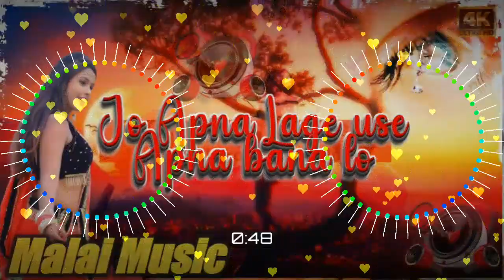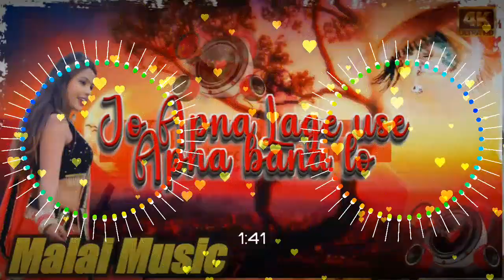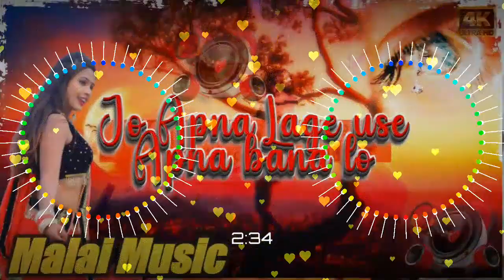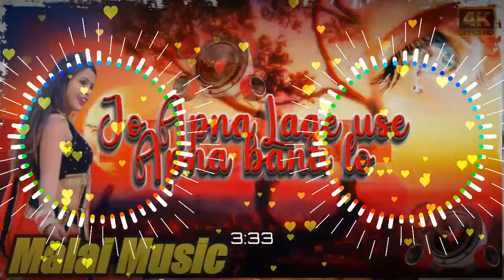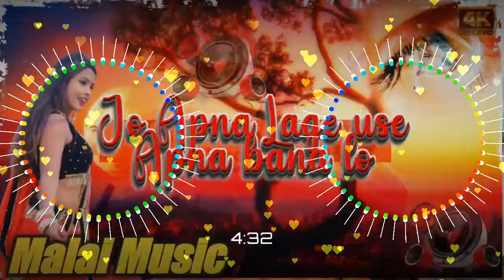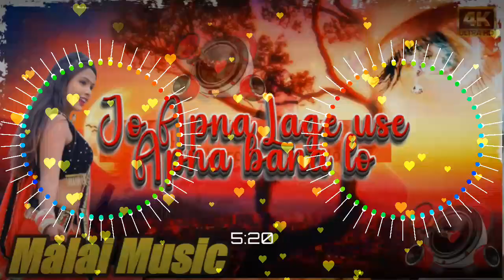Meri Baat Ko Yu Hasi Me Na Talo Dj | Jo Apna Lage Use Apna Bana Lo Dj | Old Hindi Song | Malai Music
Song:- Meri Baat Ko Yun
Singer(s):- Kumar Sanu
Movie:- Chhoti Bahoo (1994)
Music Director:- Nadeem-Shravan
Lyricist:- Sameer

jo apna lage use apna banaa lo gana
meri baat ko yu hasi me na talo dj
meri baat ko yun hasi me na talo dj
meri baat ko yun hasi me na talo dj remix meri baat ko yun hasi me na talo dj song meri baat ko yu hasi me na talo dj and
meri baat ko yu hasi me na talo dj andrew
meri baat ko yun hasi
me na talo
me na talo dj remix
meri baat ko yun hansi mein na
dalo
meri baat ko yun hasi me na
talo status
meri baat ko jara sun le gaur se
talo ringtone
dalo status
meri baat ko hansi mein na dalo
jo apna lage apna banaa lo
meri baat koi nahi sunta status
dalo ringtone